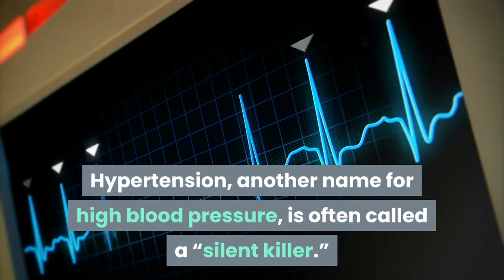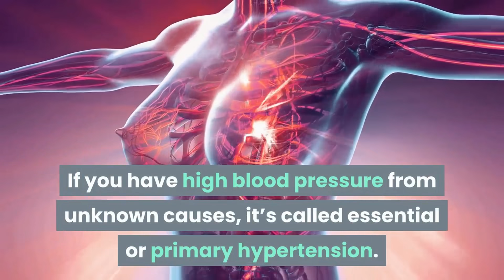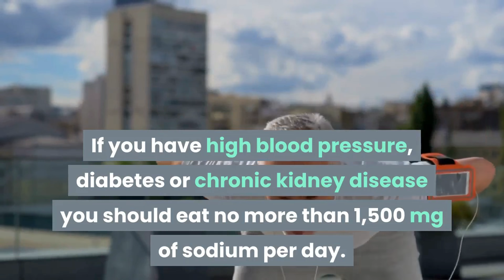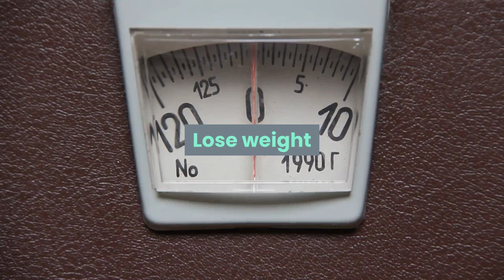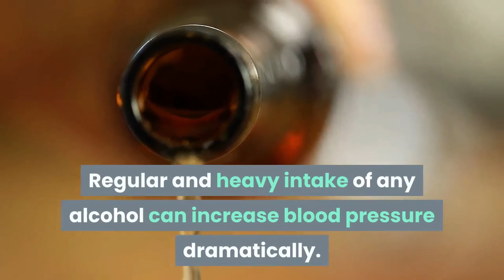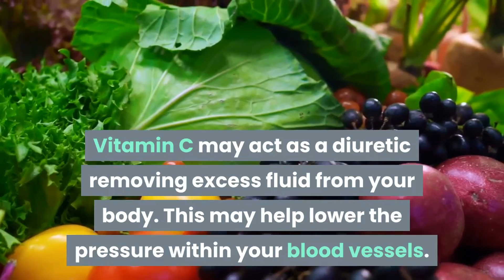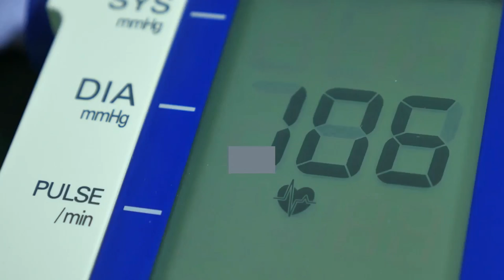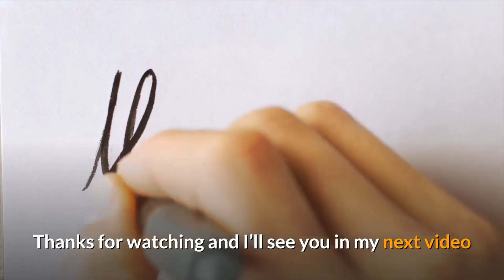Your optimal guide to Hypertension (commonly known as Silent killer)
Hypertension, also known as High blood pressure is a silent killer because it can go undetected for so long. It does not show any symptoms unless you had it tested in a doctor's office.

There can be many causes of hypertension included but not limited to: genetics, unhealthy diet, lack of exercise and too much alcohol consumption.
For your optimal health and well being, it is recommended that you follow DASH diet which encourages you to take a ton of leafy greens vegetables and lean protein and forbids from consuming too much sugar, sodium, saturated fat and trans fat.

Thanks